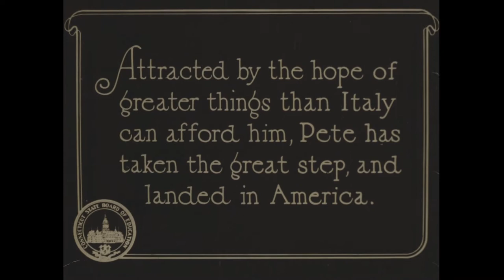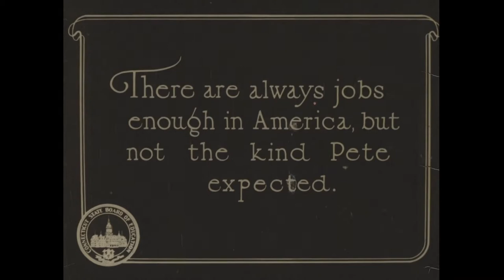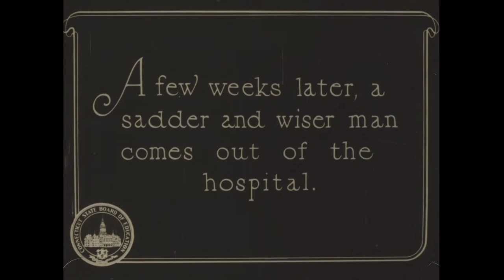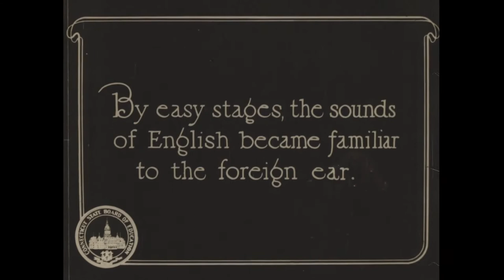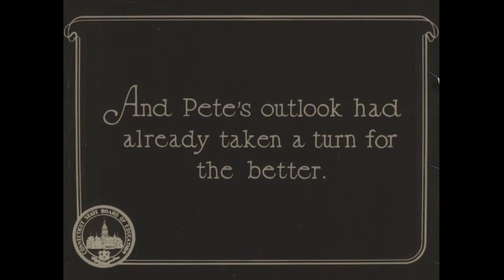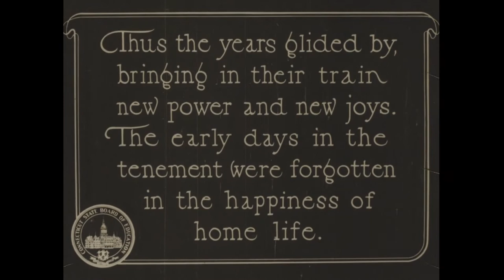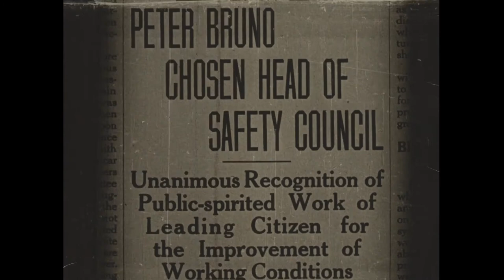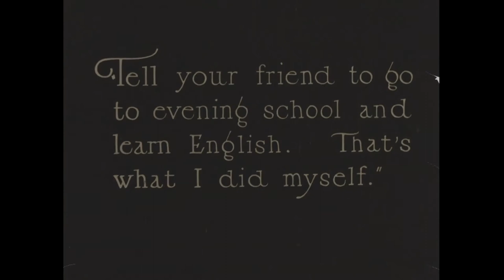The Making of an American (1920)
An Italian immigrant arrives in America unable to speak English. Following disappointments and misfortunes, he takes language classes and ascends the ladder of success. Created as an education tool directed at industrial workers, this short drama was intended to help assimilate immigrants into mainstream culture, especially by encouraging them to learn English.